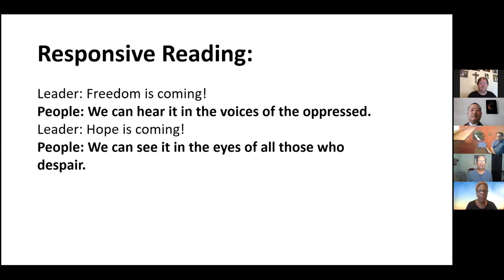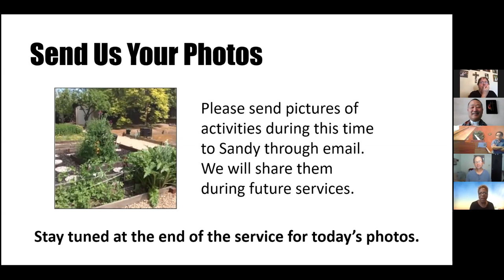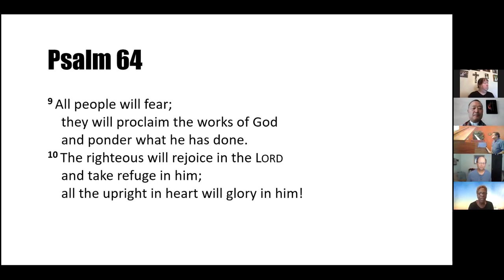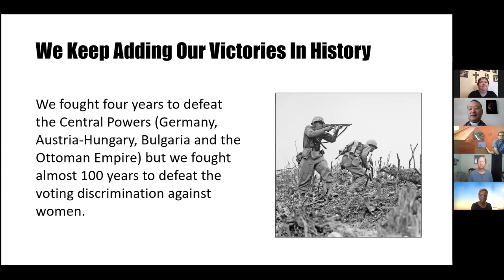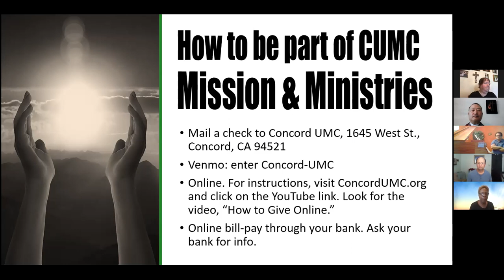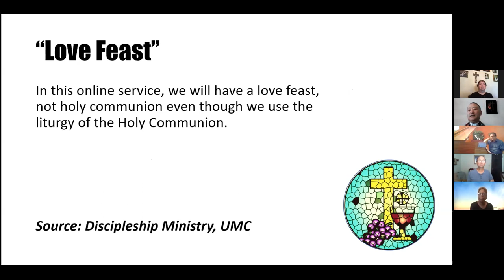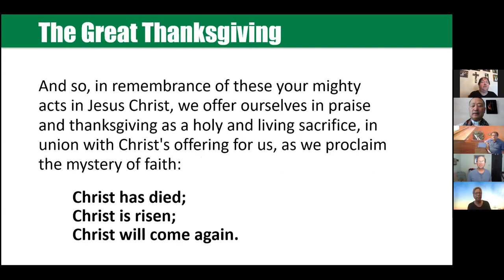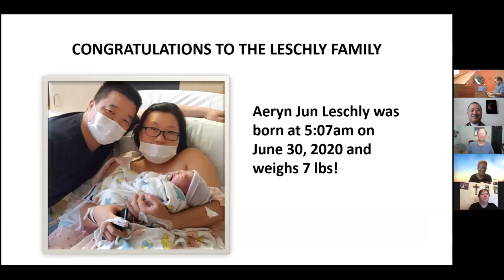July 5, 2020 Sunday Service at Concord UMC in California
Sunday service at the Concord UMC in California on July 5, 2020